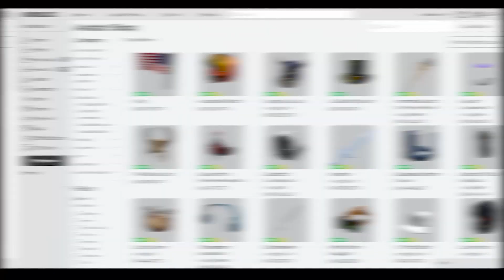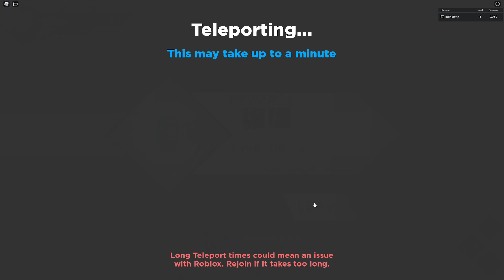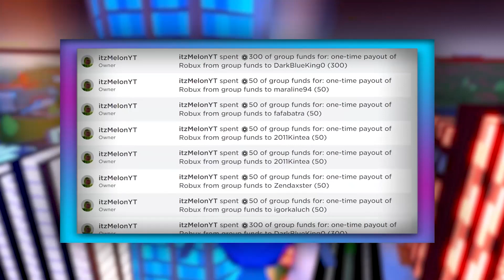Anime Dimensions Simulator (MAY) CODES *UPDATE!* ALL NEW Anime Dimensions Simulator ROBLOX CODES!